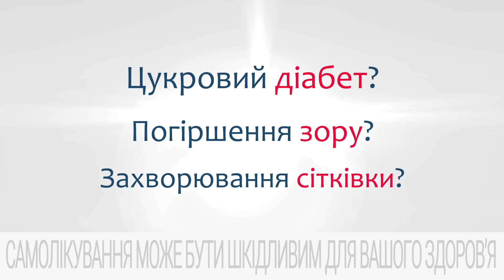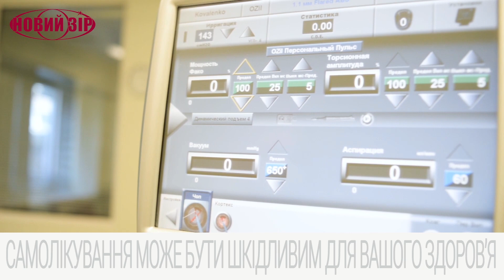Лікування сітківки у кліниці Новий Зір у Черкасах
З 2007 року у Черкасах працює сучасний медичний центр Новий Зір.

Одна із спеціалізацій закладу - лікування сітківки.
Найефективнішим методом сучасної медицини є лазерне лікування – панретинальна лазерна коагуляція❗️ В клініці Новий Зір – вона проводиться за допомогою сучасного лазерного устаткування. Прилад дозволяє без хірургічного втручання безпечно та безболісно стабілізувати зір і зупинити негативні процеси в оці💯.

Головний лікар медичного центру Новий Зір у Черкасах, офтальмохірург, лікар вищої категорії Петровська Тетяна Олександрівна: "В клініці Новий Зір ми маємо всі можливості, щоб виявити захворювання сітківки на самому ранньому етапі. Чим раніше почати лікування, тим більше шансів зберегти кращий зір. ❗️Особливо це стосується пацієнтів із цукровим діабетом".

У медичному центрі Новий Зір у Черкасах приймають та оперують досвідчені фахівці, кандидати медичних наук та лікарі вищої категорії.

Не гайте часу, звертайтеся до клініки Новий Зір вже зараз.

Приєднуйтесь до нас в соц.мережах!
Дякуємо за вибір "Новий Зір"!